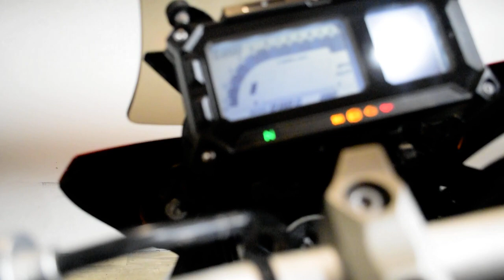2015 Yamaha FJ-09 | Used motorcycle for sale at Monster Powersports, Wauconda, IL